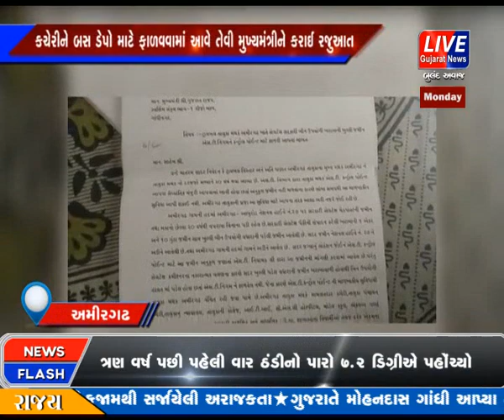AMIRGADH MA 16 VARSH AGAU BANAVEL VECHAN VERA NI KACHERI UDDGHATAN VAGAR BANI KHANDER